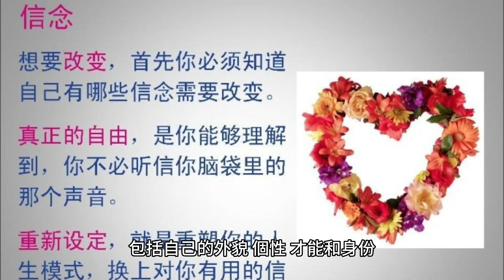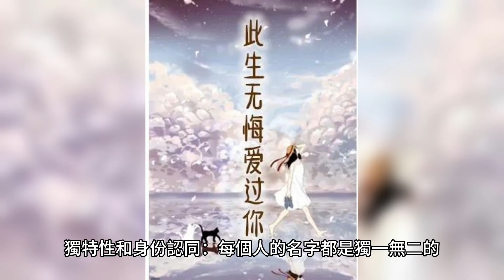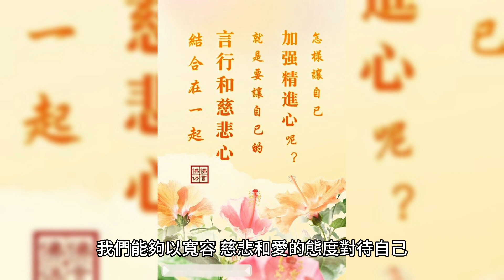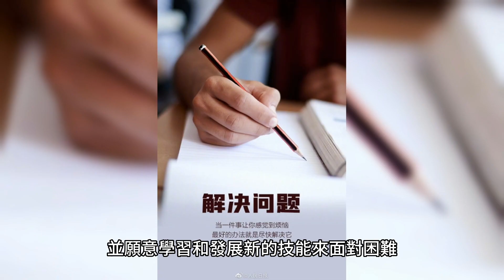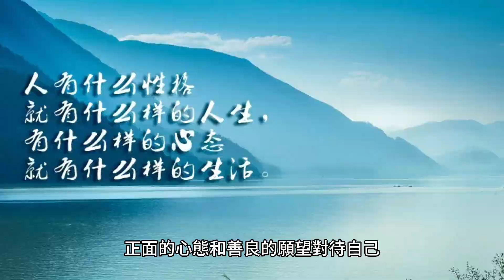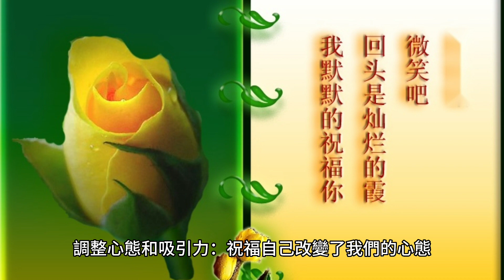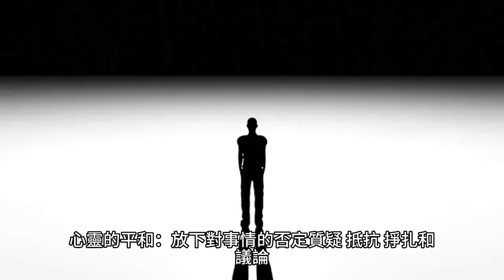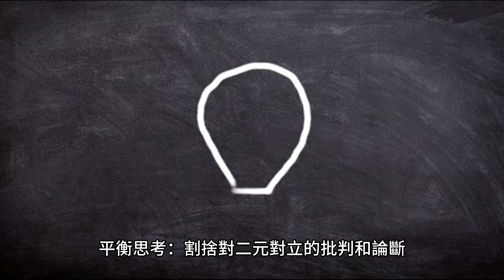喜歡自己，滿意自己，相信自己，祝福自己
祝福自己是一種積極的心態和行為，它可以幫助我們保持正面的心態，吸引更多的好運和正面的事物。以下是對祝福自己和吸引好運的解釋：

正念和善念：祝福自己意味著我們以正面的心態和善良的願望對待自己。這包括對自己表達祝福、愛和支持，並以正念和善念培養內在的平和和喜悅。

引發積極的能量：祝福自己產生積極的能量場，這種能量場有助於吸引更多的好運和正面的事物。我們的思維和情感具有能量，當我們以祝福的心態對待自己時，我們向宇宙發出積極的訊息，進而引發積極的回應。

提升自信和心理狀態：祝福自己可以提升自信心和心理狀態。當我們以祝福的方式對待自己時，我們表達對自己的肯定和支持，這有助於建立更強大的自尊心和自信心，從而吸引更多的好運和積極的機會。

調整心態和吸引力：祝福自己改變了我們的心態，讓我們更關注正面和幸福的事物。這種心態的轉變可以調整我們的吸引力，吸引更多正面和幸福的事物進入我們的生活。

重要的是要以真誠和認真的態度對待自己的祝福。這並不是一種神奇的法術，而是一種肯定和愛的表達，將我們的心態和能量引導向正向的方向。透過祝福自己，我們能夠創造一個積極、幸福和豐盛的生活環境，並開啟更多的好運和機會。